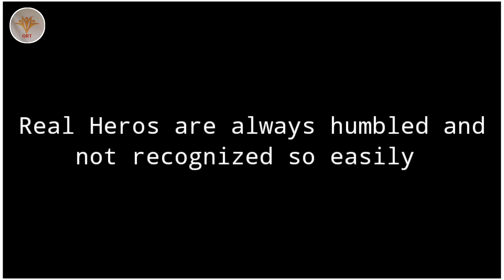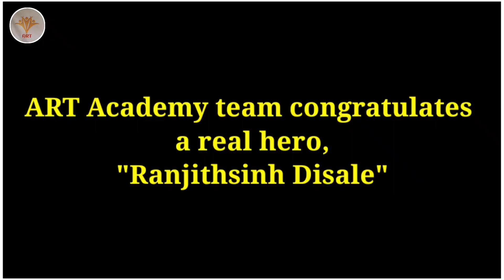Ranjithsinh Disale - The Real Hero | Won Global Teacher Prize 2020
Real heros should be recognized and honoured. Mr. Ranjithsinh Disale has made a positive impact in the lives of tribal children especially girl tribal children through education.